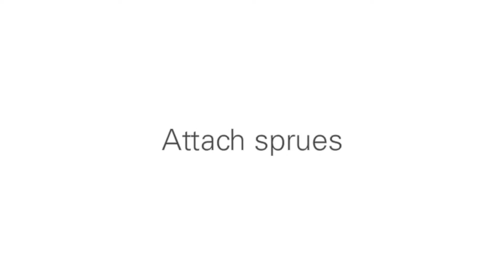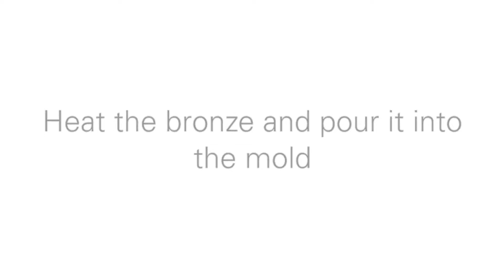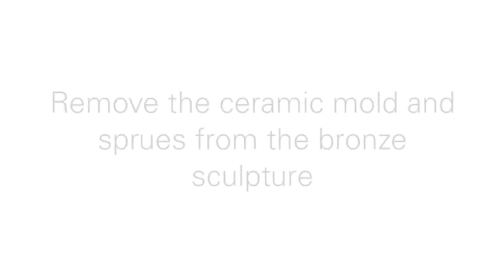Materials and Process: Bronze (short version)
This video describes the process of casting bronze. It is part of the Nasher's Materials and Process teaching resource designed to describe some of the different methods sculptors use to create art. For a more detailed video about bronze casting, please see our longer bronze casting video:

Photography by Kevin Todora.
This video was made possible by a generous grant from the MIDEA Foundation.